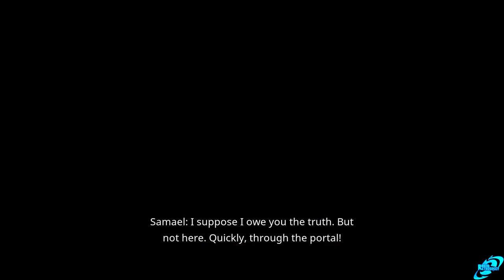Darksiders Genesis All Endings - Ending & Moloch Final Boss Fight (DarsidersGenesis )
Darksiders Genesis All Endings - Ending & Moloch Final Boss Fight (DarsidersGenesis ). All Endings and the final boss fight to the Darksiders Genesis main campaign, recorded on PC Ultra settings.

Game Description
Steam Page
DARKSIDERS: GENESIS gives players their first look at the world of DARKSIDERS before the events of the original game, as well as introduces the horseman STRIFE.

Wolfenstein The Youngblood
Metal Wolf Chaos XD
Ancestors: The Humankind Odyssey
The Bard’s Tale IV: Director's Cut
Astral Chain
Blair Witch
The Dark Pictures: Man of Medan
Phoenix Point
Monster Hunter World: Iceborne
Gears 5
Borderlands 3
AI: The Somnium Files
Destiny 2: Shadowkeep
The Legend of Zelda: Link's Awakening
Code Vein
MediEvil
Death Stranding